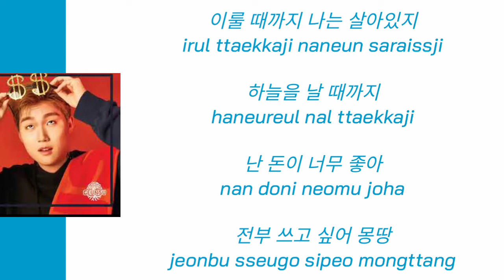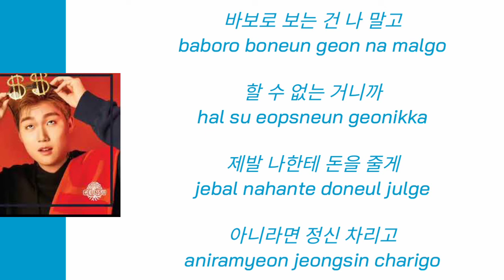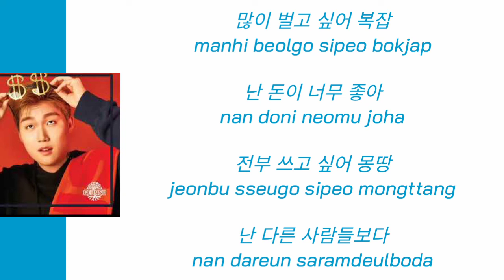GEUNSU (근수) - Money (돈) Lyrics 가사